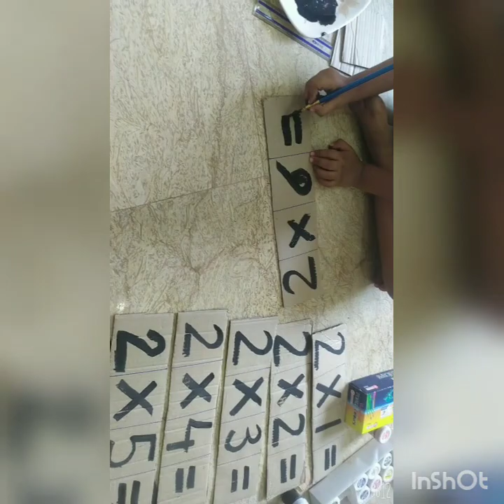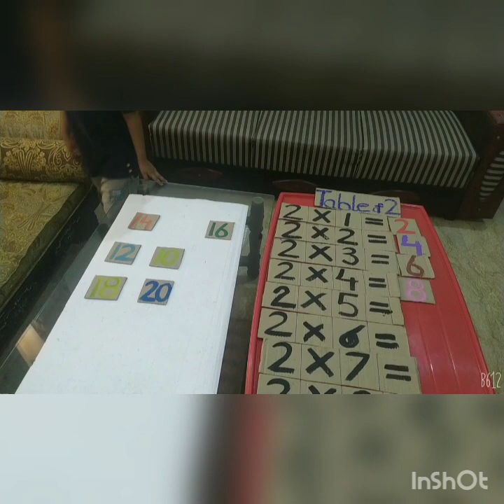Table of 2 with activity | Best method to learn table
In this video, we bring you an engaging and interactive way to learn the table of 2. Learning multiplication tables can sometimes be challenging, but we have a fun activity that will make it a breeze.

Join us as we present the best method to learn the table of 2. In this video, we'll guide you through a step-by-step activity that combines visual learning and repetition to help you memorize the table quickly and effectively.

Whether you're a student struggling with multiplication or a parent looking for a creative way to teach your child, this video is perfect for you. We've carefully designed this activity to make learning fun and engaging for all ages.
By the end of this video, you'll have a solid grasp of the table of 2, enabling you to quickly recall the multiplication facts without hesitation. This foundational knowledge will benefit you in various math-related areas, both in school and everyday life.
Learning tables has never been this much fun! Let's get started on our journey to master the table of 2 together.